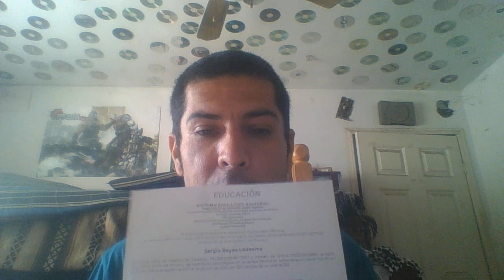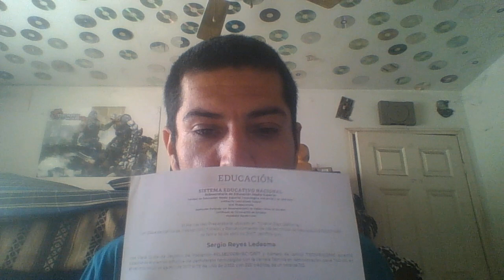prepa instal tengo mi certificado de prepa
bueno prepa instal gracias por tener mi certtificado